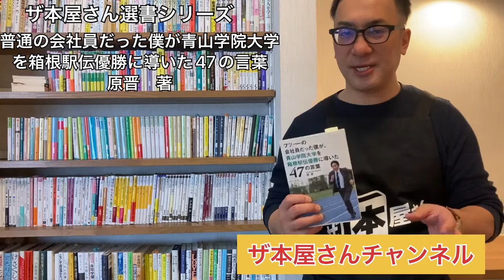【プロの本屋さん】すすめる1冊！ 普通の会社員だった僕が青山学院大学を箱根駅伝優勝に導いた47の言葉 原晋 著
ザ本屋さん選書100冊シリーズ　９０

普通の会社員だった僕が青山学院大学を箱根駅伝優勝に導いた47の言葉
原晋　著　　アスコム

ビジネスのグラウンドには「人と組織」を強くするノウハウが埋まっている。

第１章　チームで結果を出し続ける（「業界の常識」を疑え！／誰がやっても強い組織をつくりなさい　ほか）／第２章　伸びる人材を見極める（スカウティングのポイントは粘り勝ちできる「強さ」があること／能力を開花させる人材は「オーラ」を放っている　ほか）／第３章　潜在能力を引き出す（目標を「数字」に置き換えよ／目標には、「チーム目標」と「個人目標」がある　ほか）／第４章　人間力を育む（陸上だけじゃない、「人として成長できるか」が大切なんだ／「コミュニケーション力」を武器にせよ　ほか）／第５章　周囲を巻き込んで力に変える（まともなことを言い続けると、最終的に仲間は残る／メディア露出を「栄養剤」に変えよ　ほか）

著者情報　原晋（ハラススム）
青山学院大学体育会陸上競技部長距離ブロック監督。１９６７年、広島県三原市出身。世羅高校を経て、中京大学に進学し全日本インカレ５０００ｍで３位入賞。卒業後、陸上競技部第１期生として中国電力に進むも、故障に悩み、５年目で競技生活から引退。９５年、同社でサラリーマンとして再スタートし、電気の検針や料金の集金などの業務につく。その後、営業マンとして新商品を全社で最も売り上げ、ビジネスマンとしての能力を開花。陸上と無縁の生活を送っていた２００３年、長年低迷していた青山学院大学陸上競技部の監督への就任話が舞い込む

読書文化創造を目指して！
（株）ザ本屋さん
北海道十勝にある帯広市を中心に地域に愛される書店を目指して北海道内6店舗展開しております。
ザ本屋さんチャンネルとして2021年9月15日スタートしました。
街の本屋がなくなる中YouTubeで本のことを中心に発信していきます。
はじめはザ本屋さんの選書シリーズとして100冊の本を紹介します。
気になった本がありましたらお近くの街の本屋さんでご購入ください。

髙橋智信（ザ本屋さん代表）
月に１０冊、本は色んなジャンルの本を読んで色んな本を紹介していきます。
１万円選書（アンケートに答えてもらい１万円分の本をセレクトするサービス）がある月は２０～３０冊くらいビジネス、自己啓発、小説をミックスして読んでいます。
販売士１級、販売士会登録講師。
趣味は登山、マラソン（マラソン歴９年。北海道マラソン２回、洞爺湖マラソン２回、フードバレーマラソン（帯広）４回完走　他フルマラソン、トレイルランニング出場）

質問あればコメントください。